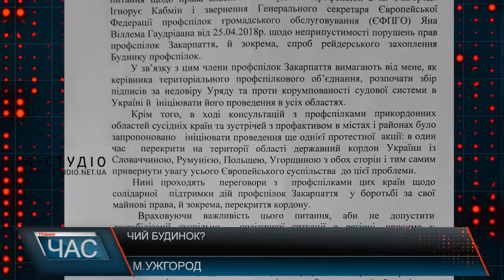Чий будинок?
У будинку на Площі Народній 4 повинні працювати обласні профспілки – вчергове намагалися довести їхні працівники під час акції протесту. Цього разу їхня мета – не тільки відстояти право на власність, а й не впустити до будинку держвиконавців, які прийшли виселити спілчан.